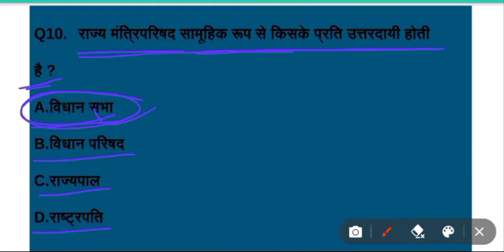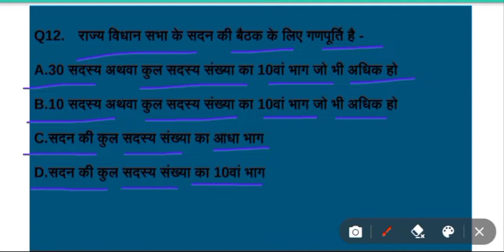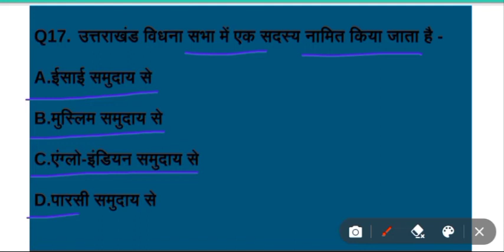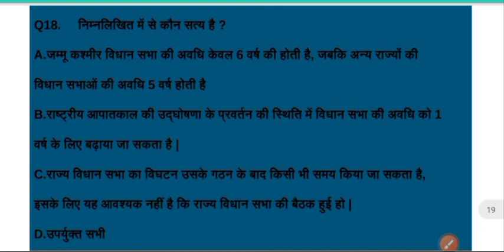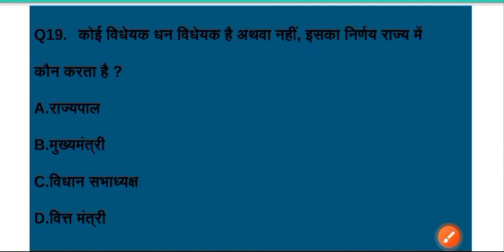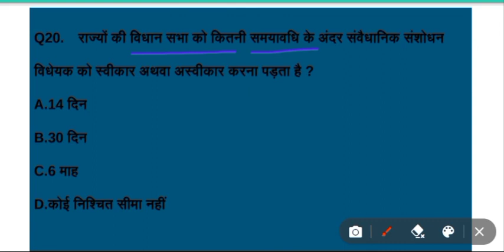विधानसभा | Vidhan sabha mcq questions | Polity mcq | Bssc | Bpsc | Daroga | @hamarastudy